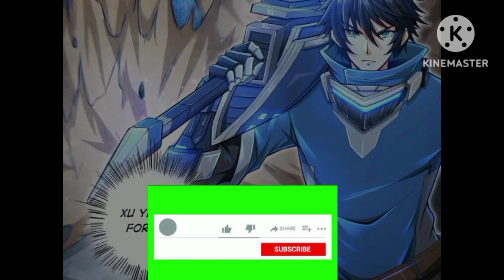🔥Ep 3 || The game is begin || UNLIMITED GAME SYSTEM ||✨ comic/manga/anime explanation in hindi💫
COMIC NAME =UNLIMITED GAME SYSTEM

           COMIC /  MANGA /  ANIME

                HINDI EXPLANATION